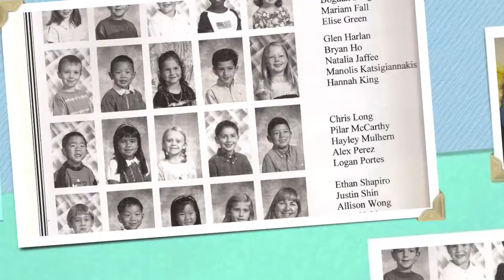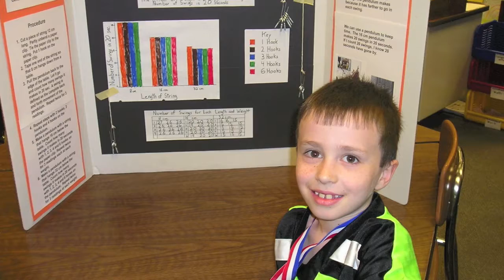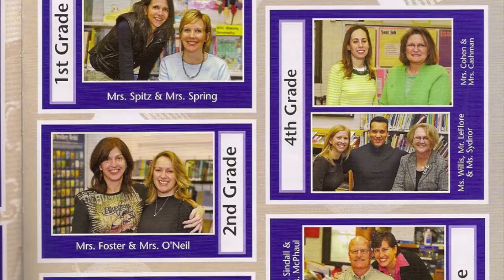Glen and Justin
10 years of friendship and activities of Glen and Justin starting from Kindergarden to 8th grade before Glen moved to Boston.